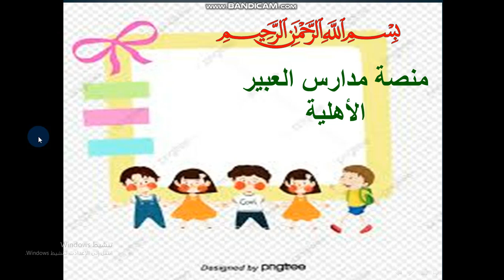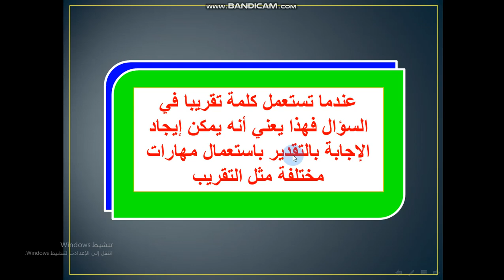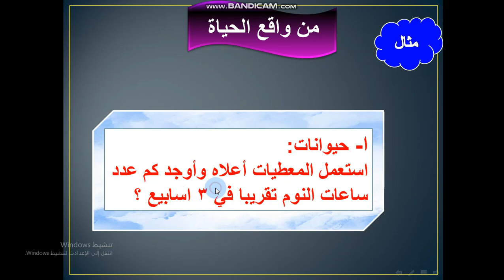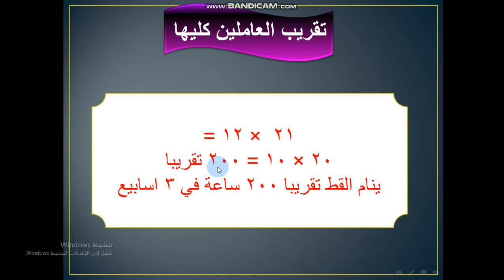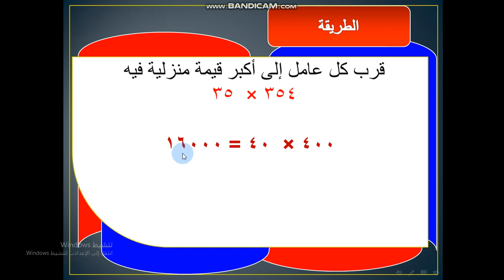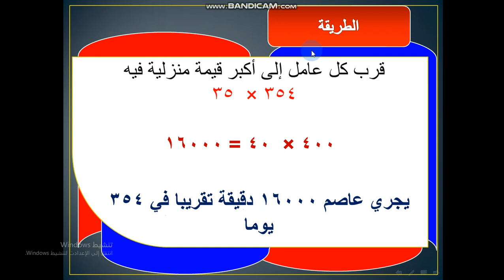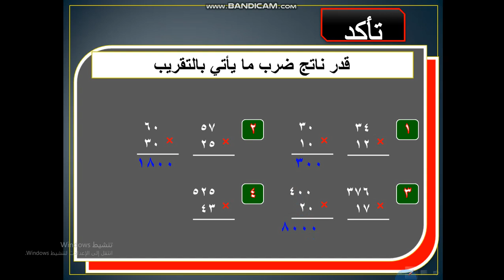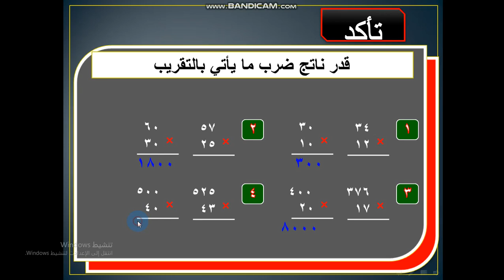رياضيات رابع تقدير ناتج الضرب 6 2